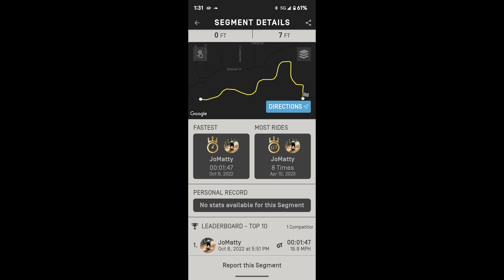I'm Seeing Trails - Onewheel Segment - Float Carve Field in Lincoln, CA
The I'm Seeing Trail Series is pure onewheel riding with no music. Just the sound of the wind, tire and dirt. Here Matt is riding the Onewheel Segment: Float Carve Field in Lincoln, CA. It's a nice even trail that's located in one of the fields of Lincoln. It's an area we frequent so if you're in the area go check it out and try and set your time! Let us know you're time if you do!